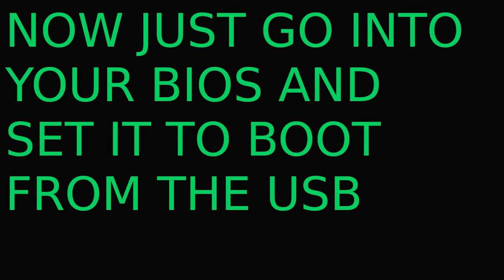How To Make A Live ISO USB In Linux For Manjaro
How To Make A Live ISO USB In Linux For Manjaro (this should work for any distro).
Believe it or not I made the video thinking it wouldn't work as it was my first time with Etcher.